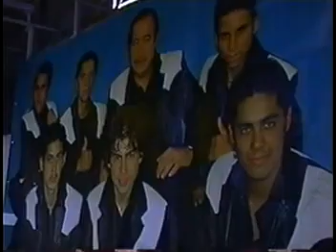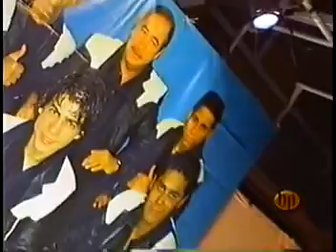Banda De Tuzantla Michoacan Que Bonito 2018